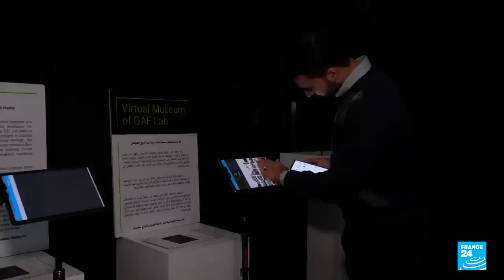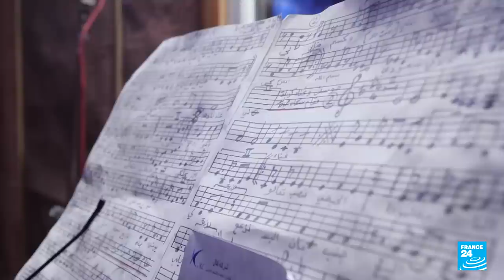Iraq's Mosul rises from the ashes, five years after liberation from IS group • FRANCE 24 English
Five years after the end of the war against the Islamic State (IS) group in Iraq, the fight against jihadist holdouts continues in some areas. In Mosul, which lived for more than three years under the yoke of the terrorists, residents are determined to reconquer their cultural and historical heritage. The al-Nuri mosque, where the IS group leader proclaimed the "caliphate", was destroyed in 2017 and is now being rebuilt under the guidance of UNESCO. Our correspondent reports.